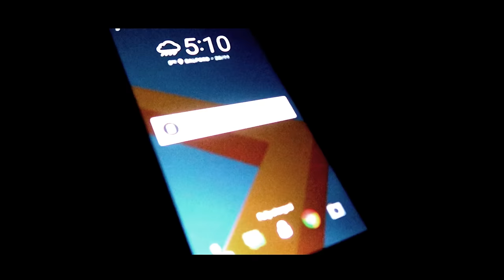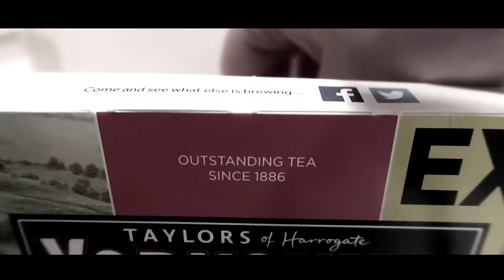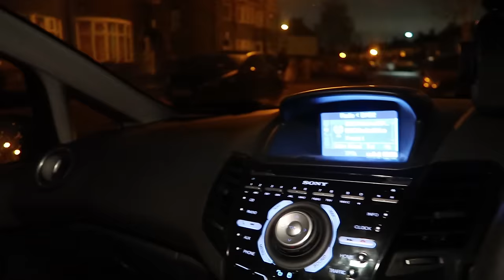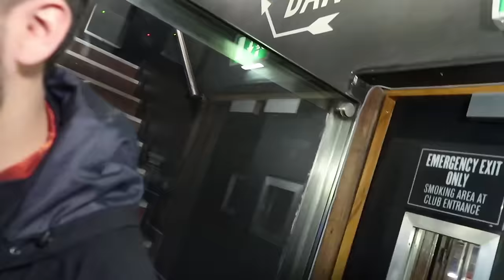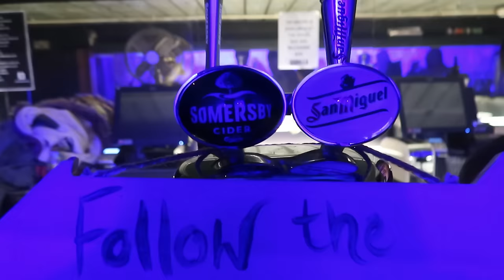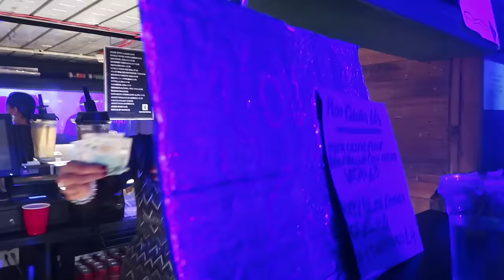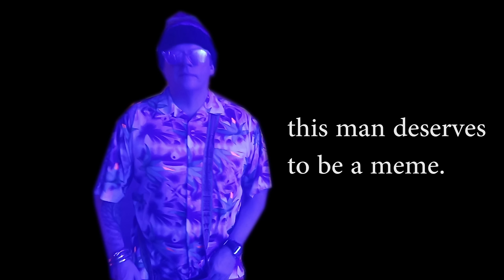MORNING RAVE VLOG | Morning Gloryville Manchester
Free hugs, sober, glowsticks - going to a rave at 6am is WEIRD. I went to Morning Gloryville in Manchester.